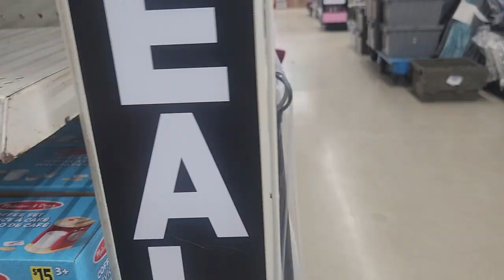Dollar General Disaster #4